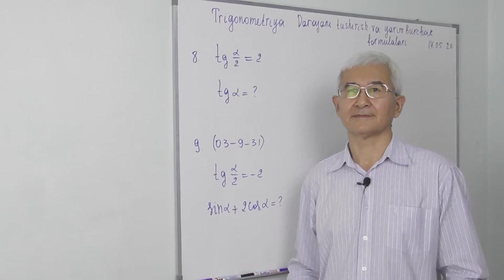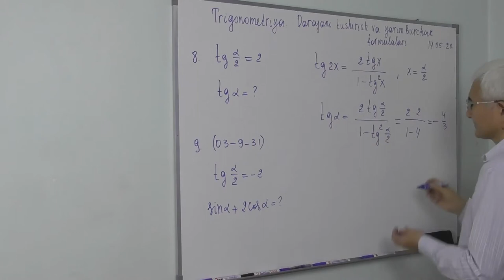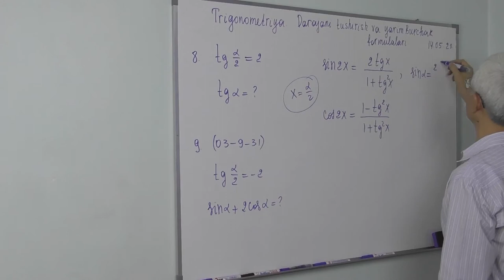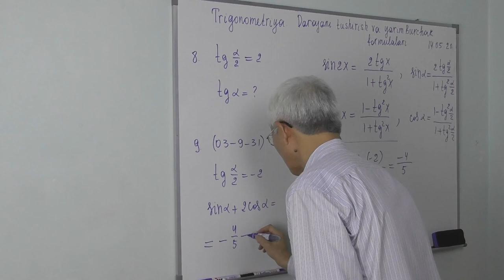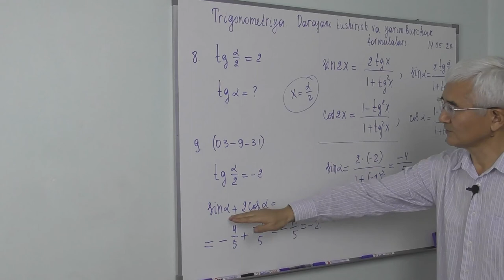9.5. Darajani tushirish va yarim burchak formulalari Misollar 8 9